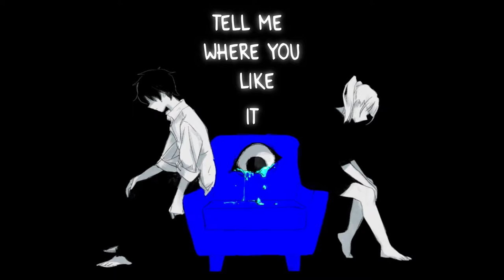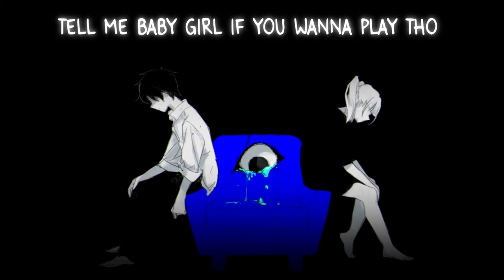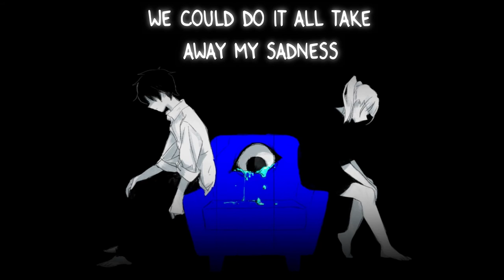「Nightcore」‒ We could do it all (NEFFEX)「Lyrics」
First comment get to Pin and Heart
▬▬▬▬▬⚠️ ( Song Information ) ⚠️▬▬▬▬▬

♫ Song: We could do it all
📌 Artist: NEFFEX

▬▬▬▬▬📋 ( Tags ) 📋▬▬▬▬▬
▬▬▬▬▬⛔️ ( Copyright ) ⛔️▬▬▬▬▬